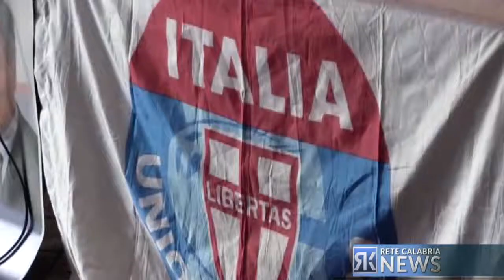Forza Italia e Wanda Ferro accelerano: interpartitica per definire liste e coalizione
In attesa di conoscere la collocazione politica dell’Ncd e dell’Udc, Forza Italia è già a lavoro per la definizione delle liste e della coalizione che dovrà sostenere alle Regionali del 23 novembre Wanda Ferro. Ieri a Lamezia prima interpartitica